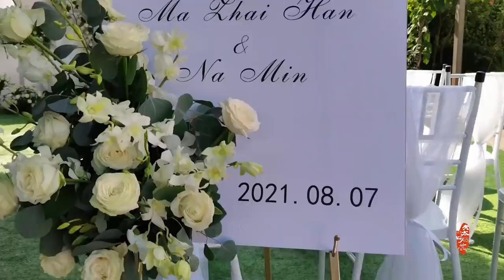Chinese Muslim Wedding|My nephew got married The wedding feast is so delicious|回族小伙等了600多天终于取回美娇娘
Nephew's wedding
Because of the new crown epidemic
It was postponed for more than 600 days.
Him and his lover,
All are high school teachers.
The best man and bridesmaids are their students.
侄子的婚礼
因为新冠疫情
推迟了600多天。
他和他的爱人，
都是高中老师。
伴郎和伴娘都是他们的学生。

This video is relatively long and is divided into three parts:
The first part: prepare the wedding banquet. Relatives and friends all came to help and prepared a sumptuous wedding dinner.
The second part: the wedding ceremony. The bride and groom tell their love story.
Part 3: Wedding dinner.
这个视频比较长，分为三部分：
第一部分：准备婚宴。亲戚朋友都来帮忙，准备了丰盛的婚礼晚宴。
第二部分：结婚典礼。新娘新郎讲述他们的爱情故事。
第三部分：婚礼晚宴。

***【MY DRESS AND MY condiment】
 Hi friends My Malay shopee shop is online now
There are some clothes I installed in the video
And the condiments I have used
Such as bean paste, hot pot base, pepper, etc.
Sisters from Malaysia Can come and see
Do you like it